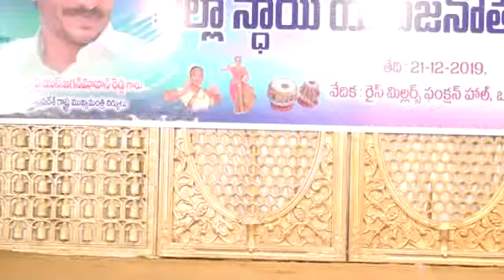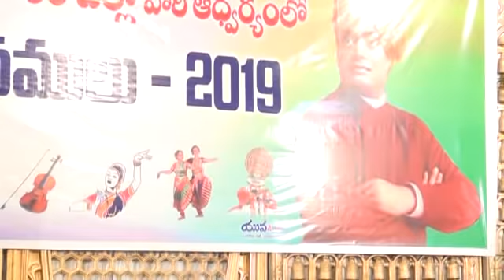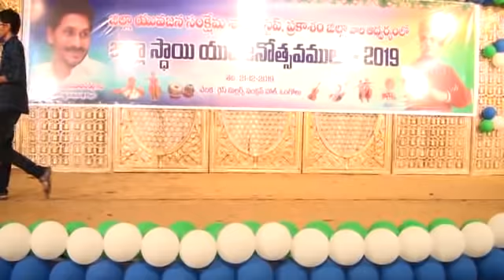చిచ్చర పిడుగుల్లా రెచ్చిపోయిన ప్రకాశం యువత | Ongole Step Youth Festival | AksharamHtv